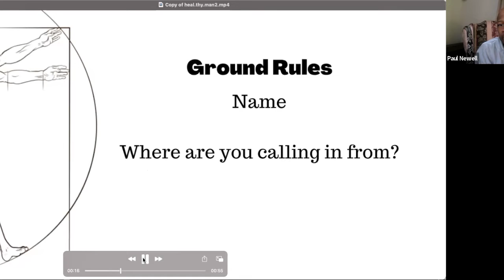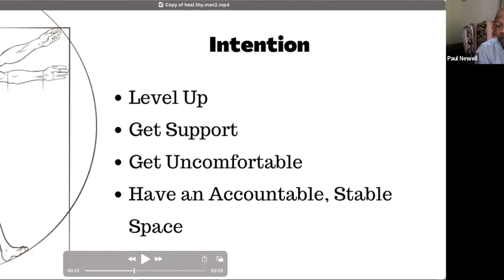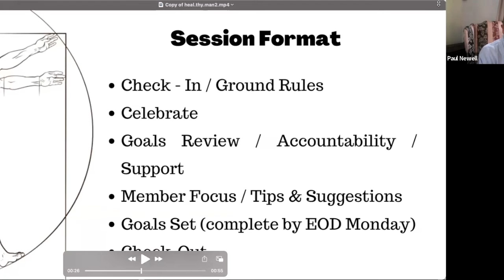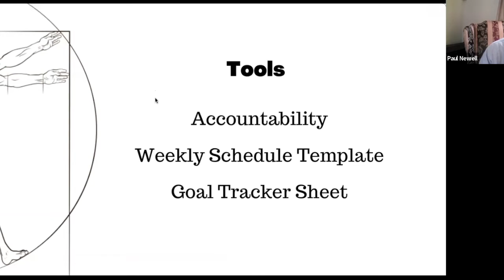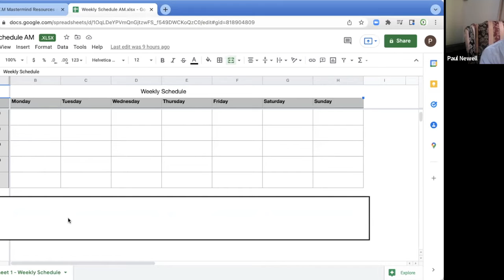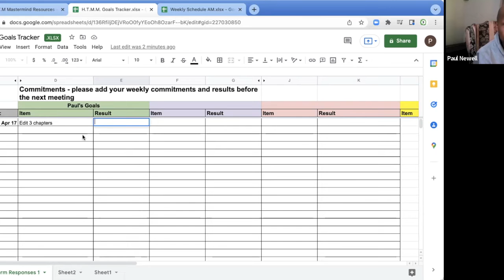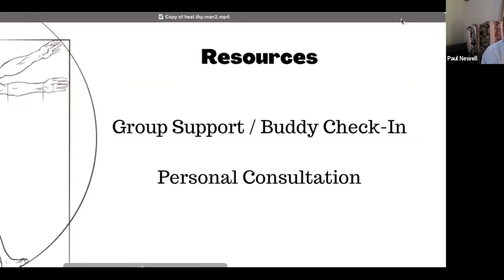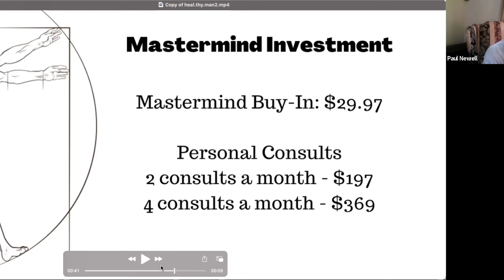Heal Thy Man Mastermind Intro Call